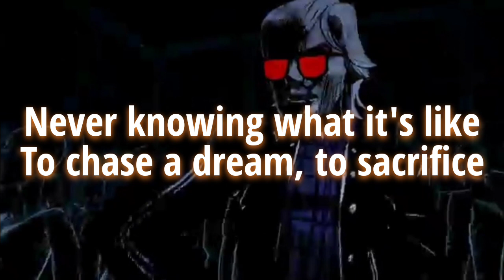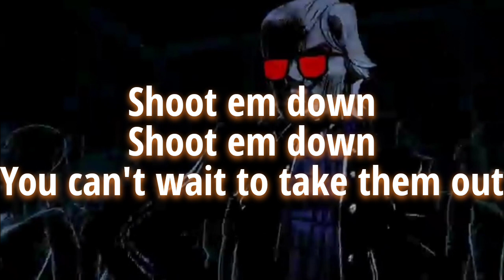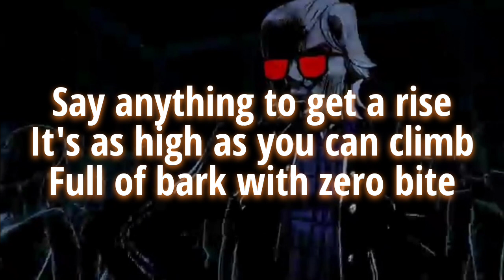NITA STRAUSS - Digital Bullets ft. Chris Montionless (Lyrics)